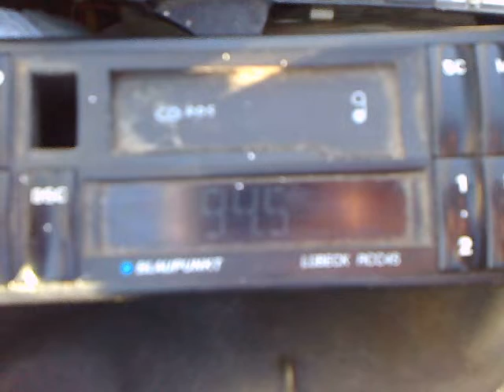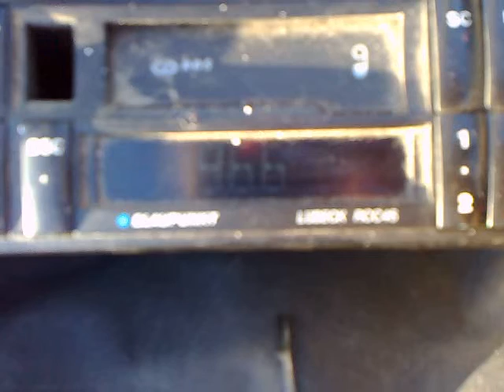31-08-2014 test troposcatters on eastern bucharest crveni cot and slovakia